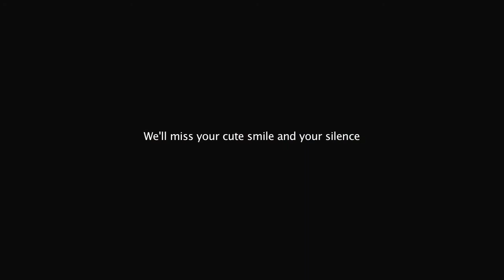Prince Forever | 2012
To Prince,
With love.